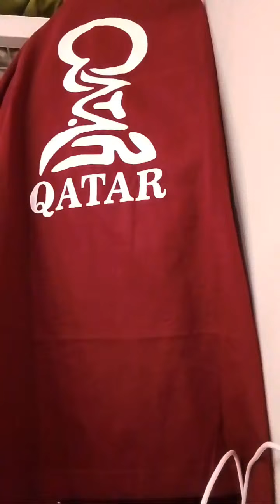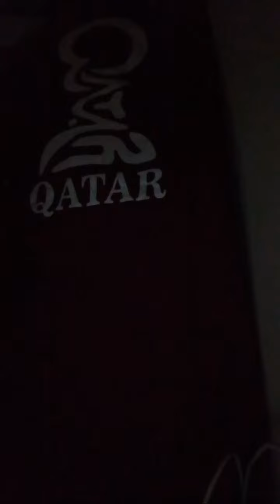Highlight 32:40 - 37:40 from Mary Ann Cahinta vlog is live!